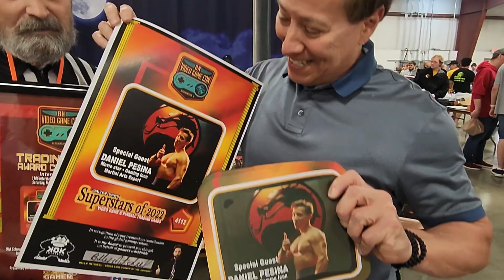Billy Mitchell SHOCKS Walter Day with Surprise Appearance at Gaming Convention!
Check out Bloomington Normal Videogame Con for the next iteration of the best videogame convention in Illinois! Because Walter Day planned to award exceptional members of the gaming community, I surprised everyone with a short special appearance to congratulate everyone.